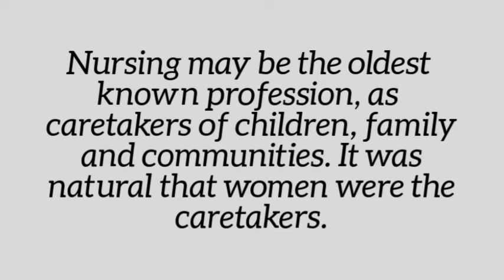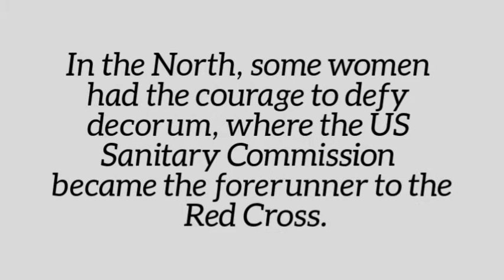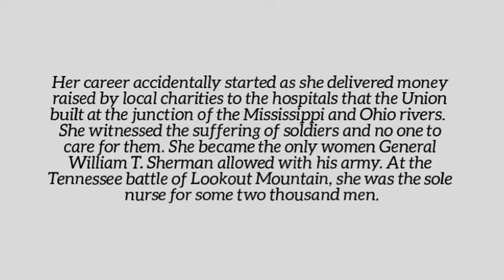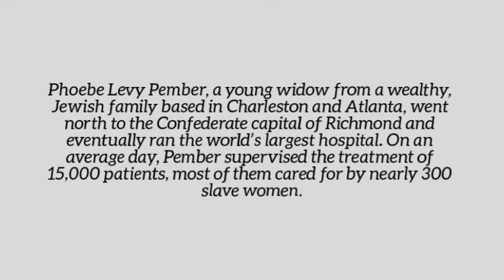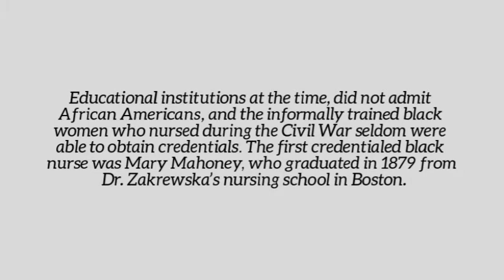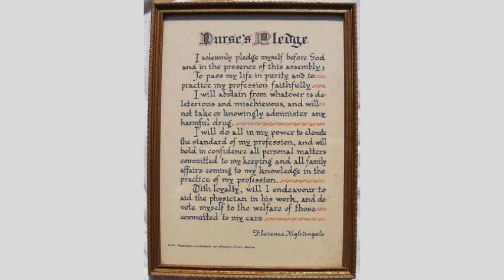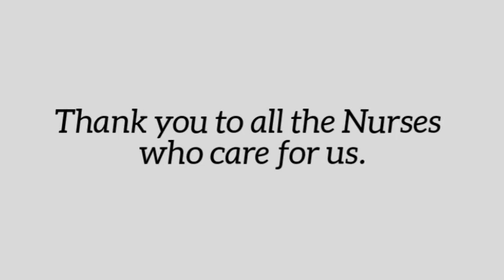International Nurses Day and some history of Nursing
The history of Nursing and celebrating International Nurses Day/Week